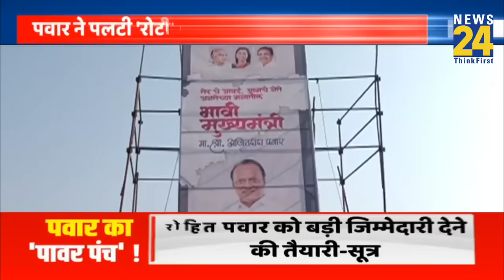Maharashtra Politics: महाराष्ट्र में कुछ बड़ा होने वाला है? NCP करेगी खेल!